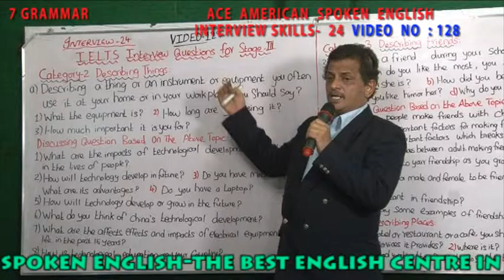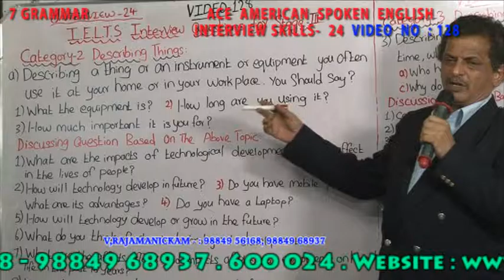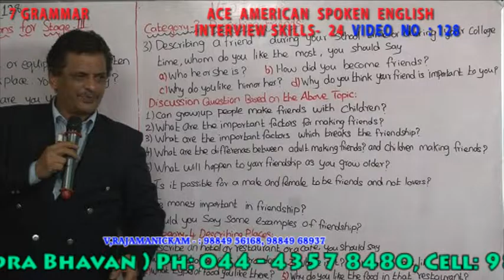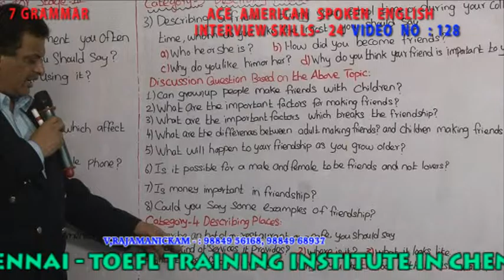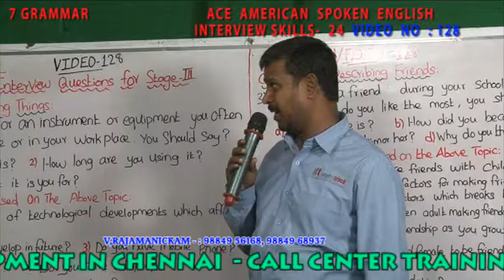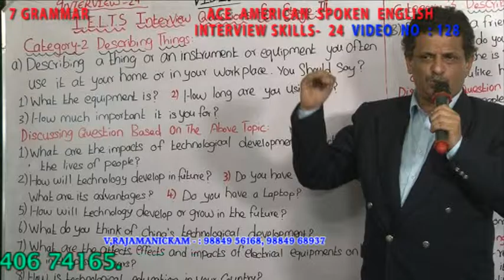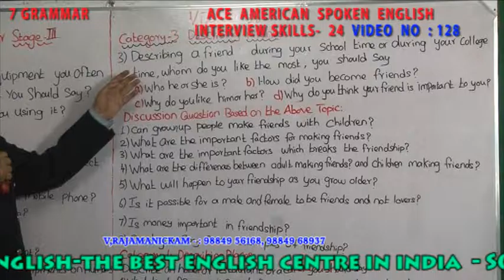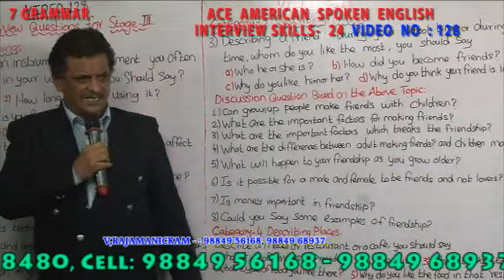7 - IELTS INTERVIEW QUESTIONS FOR STAGE 3 VIDEO NO 128